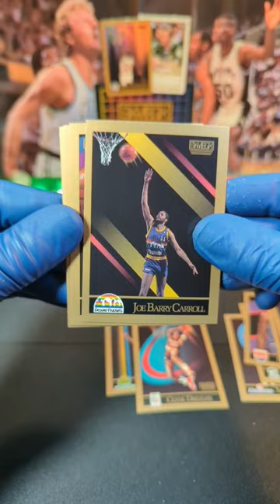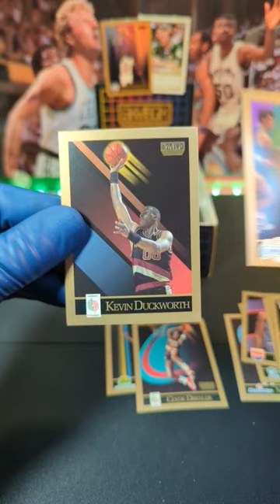Discover the Thrill: Unboxing '90 Skybox Basketball with Shawn Kemp Rookie Card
Today we have an awesome pack of 1990 Skybox NBA Basketball Cards the Inaugural Edition! This pack is amazing so many good players cards in here! What do you think of this pack, which one is your favorite in this pack opening?